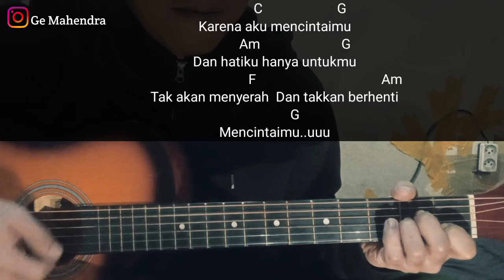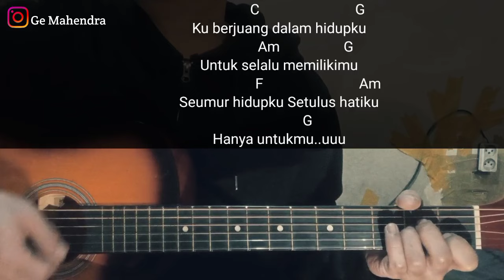Kunci Gitar UNTUK MENCINTAIMU - Seventeen | Kunci Lagu Karna Aku Mencintaimu Dan Hatiku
berikut kunci gitar untuk mencintaimu lagu dari seventeen aku buat chord gamoang semua, semiga bermanfaat buat teman teman yang belajar chord gitar